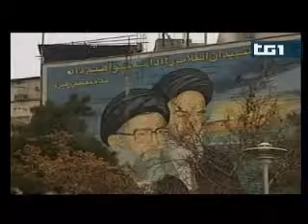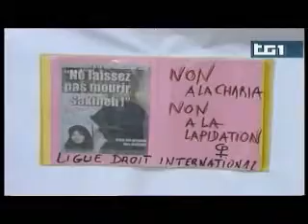TG1 Veglia per Sakineh.wmv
Martedì 2 novembre si è svolta davanti alla sede dell'Ufficio del Parlamento europeo di Roma, una veglia  per difendere il diritto alla vita di Sakineh Mohammadi Ashtiani e di tutti quelli - uomini e donne - che vivono la stessa drammatica situazione. Durante l'iniziativa sono state accese  alcune centinaia di candele, come atto simbolico contro la pena di morte.
L'iniziativa è organizzata dall'associazione dei giovani del Pdl "Officina Futura".
Hanno aderito il Vice Presidente del Parlamento europeo, Roberta Angelilli, l'Assessore regionale Luca Malcotti, il Presidente del II municipio, Sara de Angelis, il Presidente del IV municipio, Cristiano Bonelli, e l'Associazione delle donne democratiche iraniane in Italia e l' Associazione Rifugiati politici iraniani residenti in Italia.